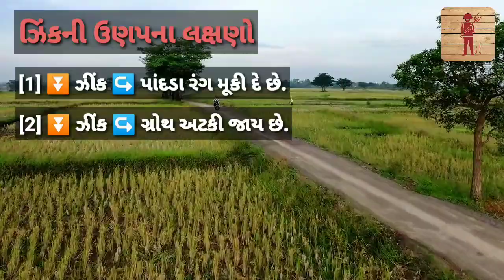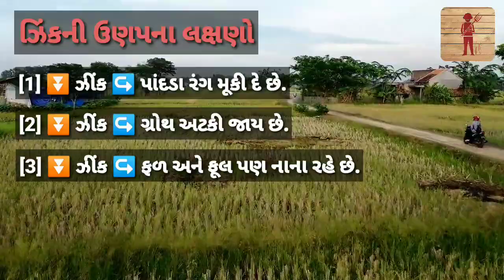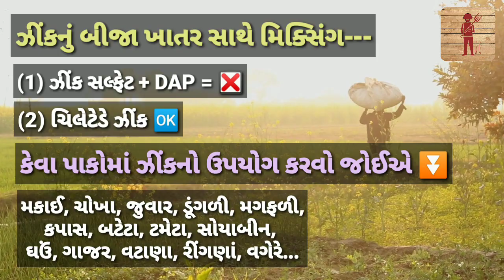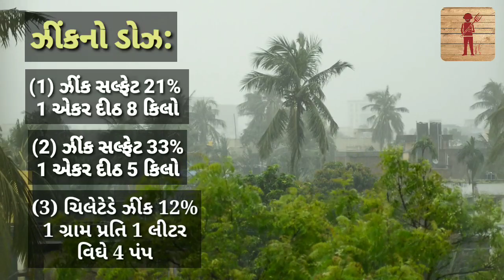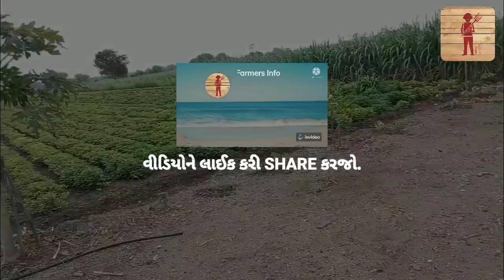zinc sulphate monohydrate fertilizer importance in agriculture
In this video we discussed about zinc sulphate fertilizer importance

Zinc sulphate fertilizer
Zinc sulphate monohydrate
Zink fertilizer
Zinc micronutrients
Zinc benefits in agriculture
Chelated zinc fertilizer
Dosage of zinc sulphate
How to use zinc sulphate fertilizer
Farmers info
Magfali kheti mahiti gujarati
Makai kheti mahiti gujarati
Chomasu Magfali kheti mahiti gujarati
Gujarati kheti

Video is educational purposes only and in case of our advice in video or comments is not perfect because we can give 100% sure suggestions after we see the crop or diseases at original locations.